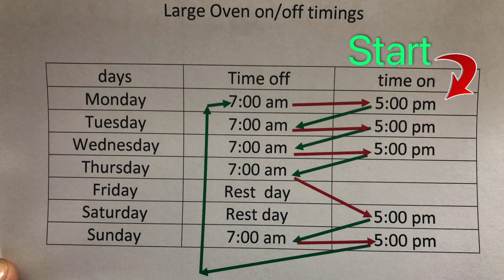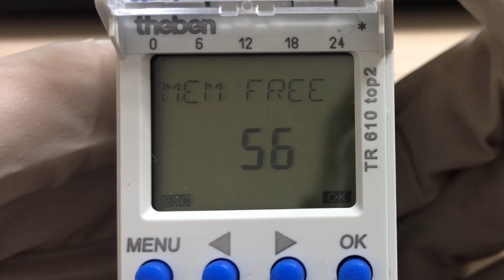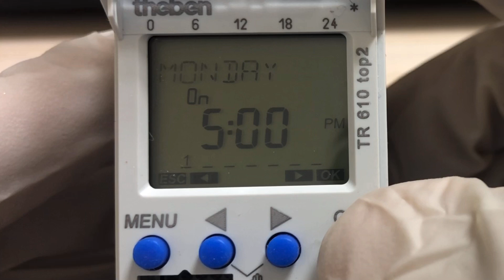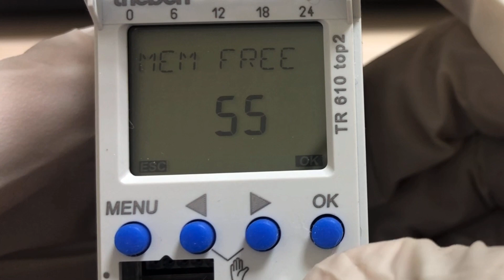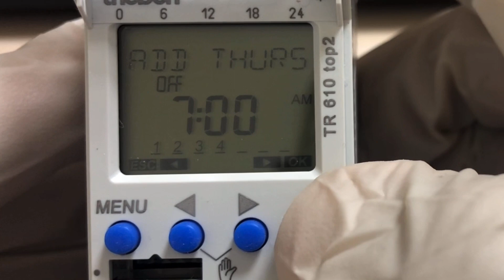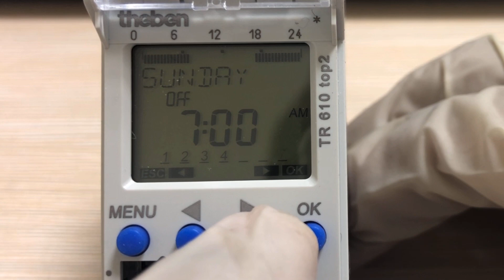PROGRAMMING THE ON/OFF TIMINGS OF THEBEN TR 610 TOP 2 | DIGITAL TIME SWITCH | MY WORKPLACE VLOG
This tutorial has an English closed caption. Learn how to program the Theben digital time switch within one week of automatic switching on and off without human intervention.